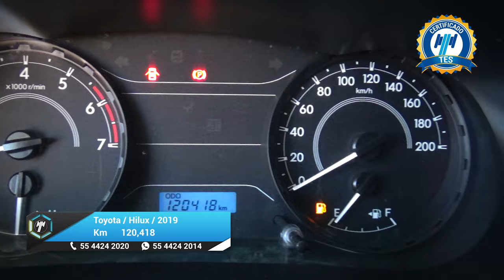Toyota / Hilux / 2019 - 25512